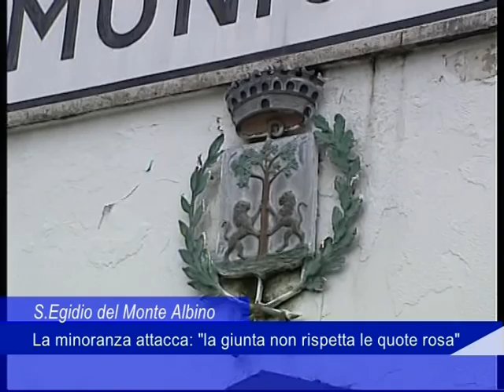cascone politica s egidio 3 settembre